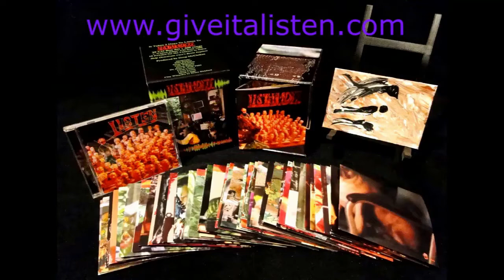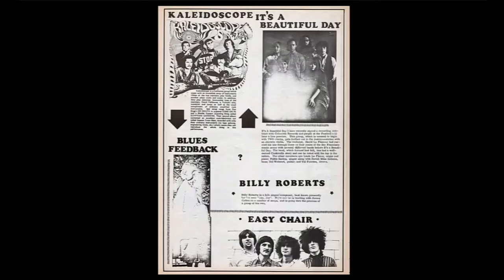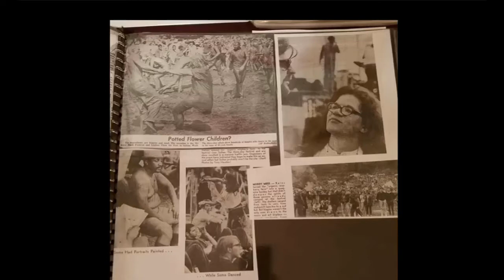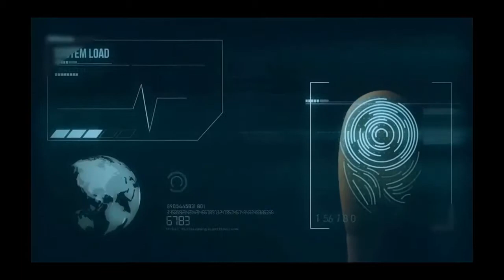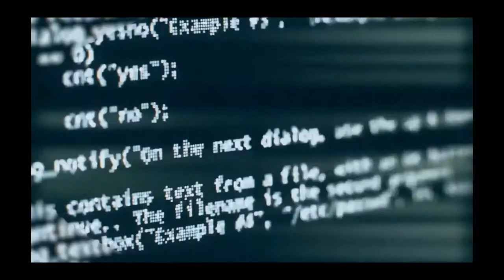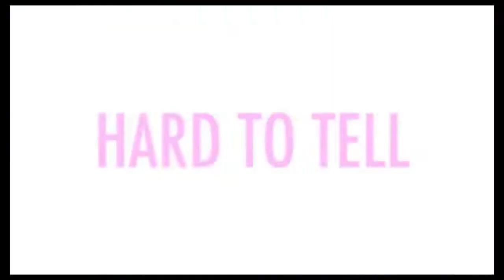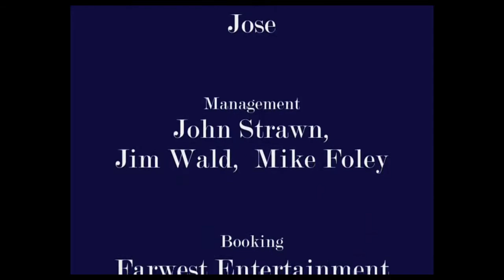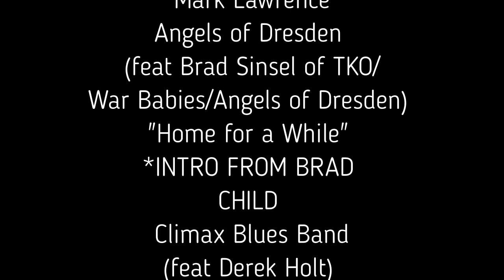Sky River Rock Festival 52 Reunion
On the Evening of September 5, 2020 Sky River Rock Festival 52 was celebrated Virtual.  If you did not get the opportunity to watch live stream.  We welcome you to enjoy all those who participated.  Happy Viewing.

A heartfelt thank you to all of our music tribe that have contributed your many talents over the last few years to make sure the Sky River Rock Festival Reunion continues. See you all in 2021! Much love & peace ❤️

Jill Hatcher/Hatcher Events (Event coordinator)
Karen Erickson/Our Sweet World Of (Manager/Editor)
Greg McClellan "Listen 2 Daze" soundtrack intro (Video Editor)

Introduction by Dorothy Chambless /John Chambless founders - Steve Noe Intro (father was Cyrus Noe/founder)

It's a Beautiful Day "White Bird" by David and Linda LaFlamme (played at the original SKY 68) - Strum (Seattle's Totally Relaxed Ukulele Musicians) - Greg Garton SKY historian interview - Intro from Normal Bean - Normal Bean and the Universal Love Family - Blue Velvet Groove- A Band for the Day - Blues Feedback - Utah Red- Volkert Volkerzs - Lexi & Travis (Fire Performers) - BENT  (feat Rob Kendrick/radio personality) - Suite Clarity - Kendall Bechtel- Mark Lawrence - Angels of Dresden (feat Brad Sinsel of TKO/War Babies/Angels of Dresden) "Home for a While" *INTRO FROM BRAD - CHILD - Climax Blues Band(feat Derek Holt) - Rockfish and Friends RAF (feat Rob Oxford/radio personality)
- Kristopher Scott Oberg (images/closing slideshow)